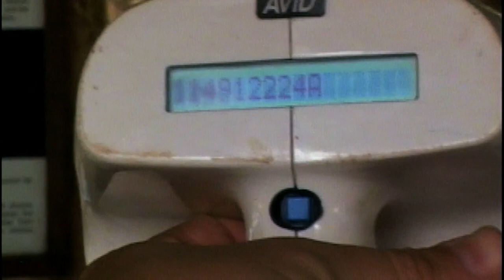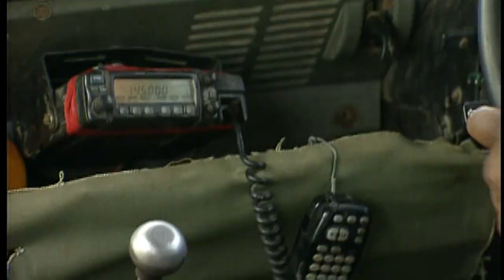The Jeff Corwin Experience Tanzania Bodies in Motion